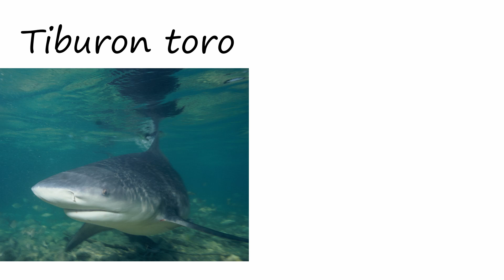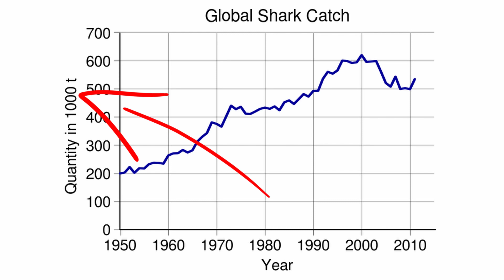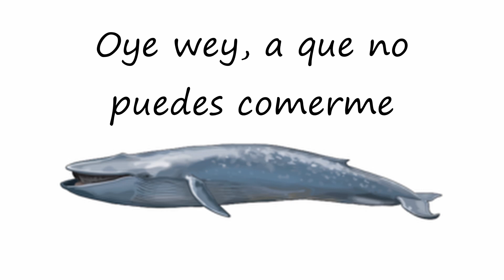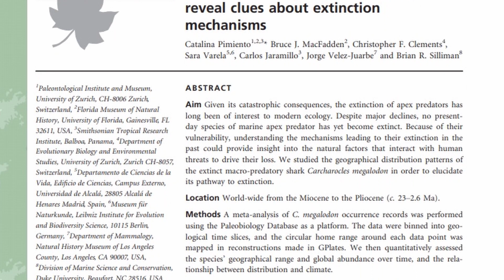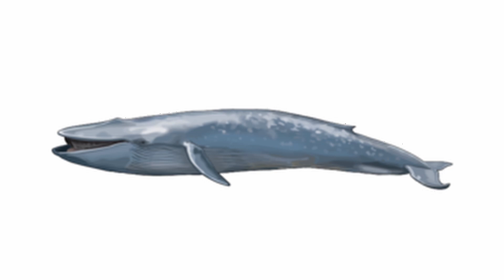¿MEGALODÓN EXTINTO? - Hoomanos vs Tiburones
Algunos hoomanos cazan muchas especies de animales hasta llevarlos a la extinción, esperemos ese no sea el futuro de los tiburones.